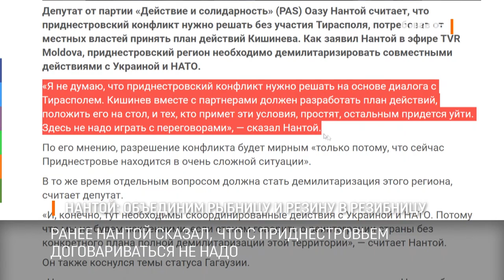Нантой: объединим Рыбницу и Резину в Резибницу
Молдавский депутат Нантой хочет основать новый город в Молдавии – Резибницу. Оазу Нантой предлагает разрезать Приднестровье на три части и присоединить к Молдове, а ещё объединить города Рыбницу и Резину.